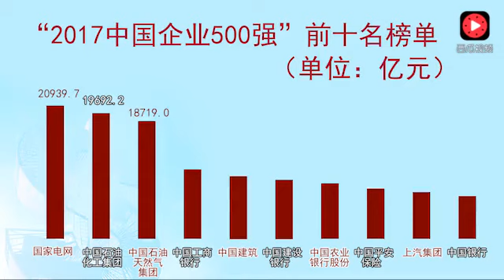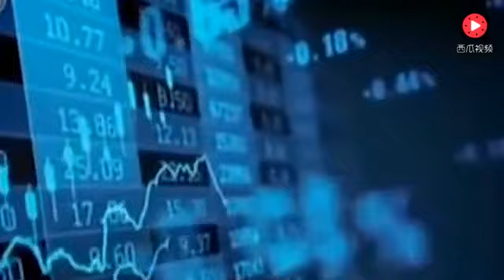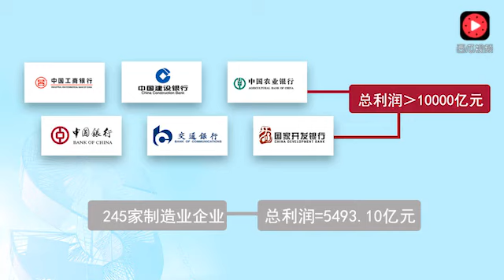2017年中國企業500强榜單公佈：華為第17，第一是她